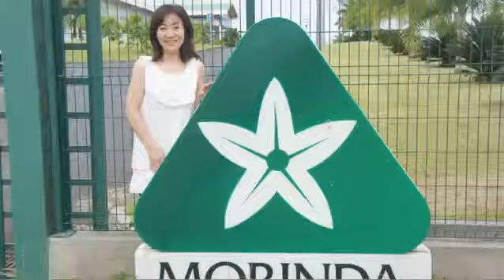TNI 2010 Outrigger Trip Recap - Taste of Tahiti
Tahitian Noni International invites you to take a quick look at one of our most popular trips: The Outrigger. On this trip, qualifying distributors are taken to Tahiti, all expenses paid, for a vacation of a lifetime! Relive our 2010 trip.

Benjamin Mielke IPC ID 2267745